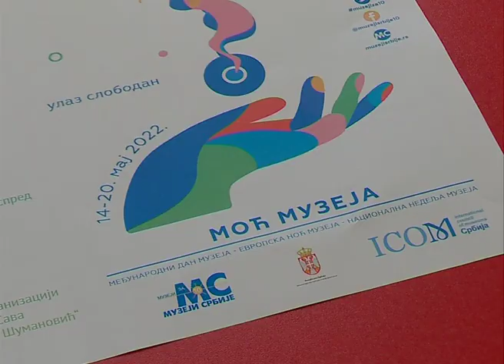Muzeji za 10 u Šidu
I ove godine Muzej naivne umetnosti „Ilijanum” u Šidu priključiće se Manifestaciji „Muzeji za 10”. Program u šidskom muzeju otpočeće Sećanjem na Iliju Bosilja i 50. godišnjicu od njegove smrti, a sadržaj koji je pripremljen za mesec maj najavila je direktorka Muzeja „Ilijanum” Marija Pokrajac